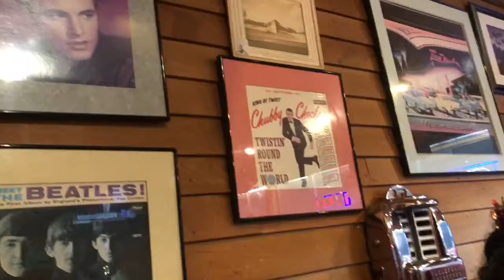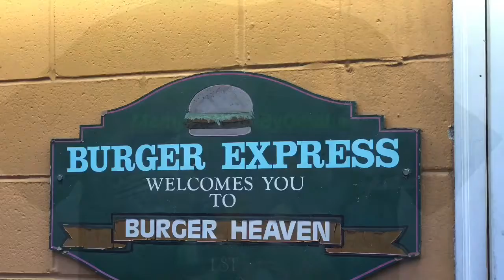2-5-20 Dinner with da Fam (Short video)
I don’t own the right to any music playing!

Please help support Memory Shots By Omaha today! *Anything Will Do!

Or

Thank you for your giving heart’s!

Make money on your phone where ever you go!